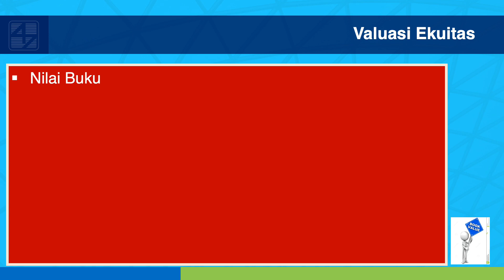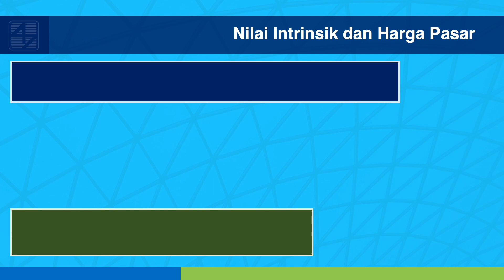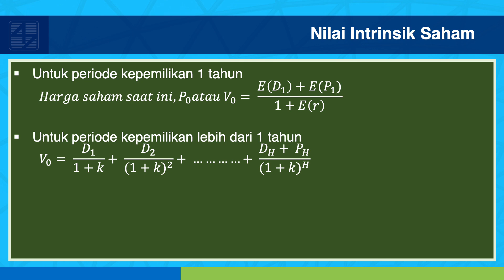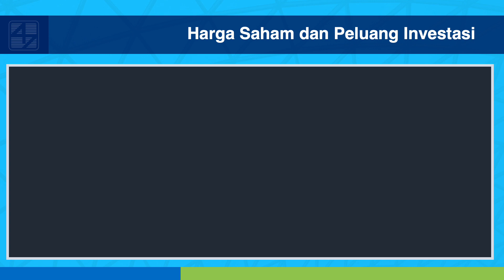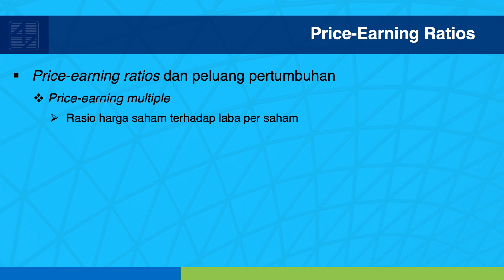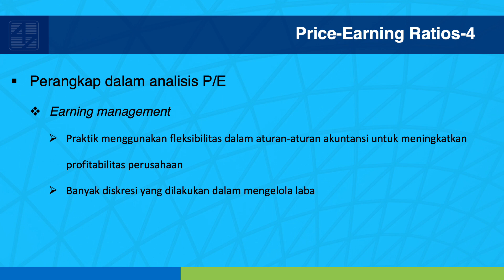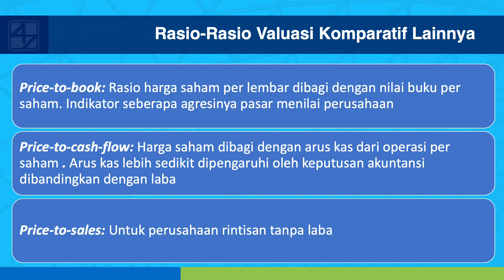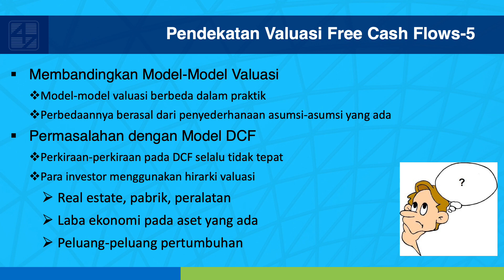Investasi&Pasar Modal (IPM)_Bodie_Perhitungan Harga Saham.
Dasar-Dasar Investasi, Bodie and Kane, Edisi 9

Materi ajar Manajemen Investasi
Buku original yang berisikan materi pembelajaran tambahan secara daring dapat diperoleh di: leksikabookstore.com